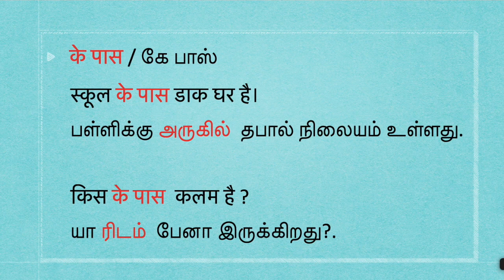Spoken Hindi through Tamil lesson 38|sentences| episode 68